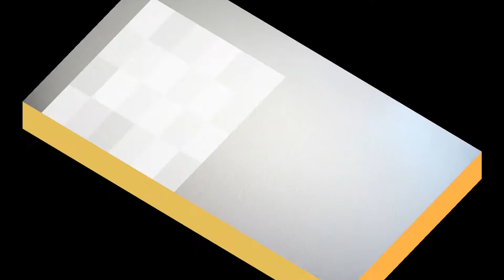臺灣手語語料彙整【多北】6 090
臺灣手語語料彙整【多(北)】6-090